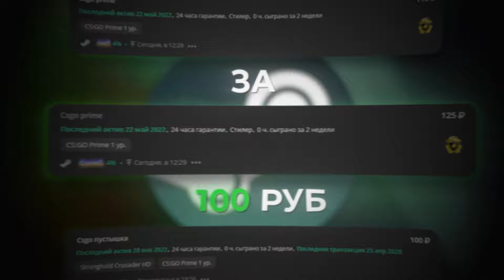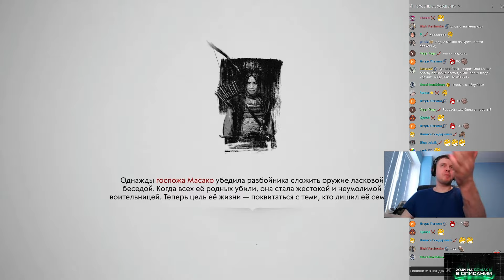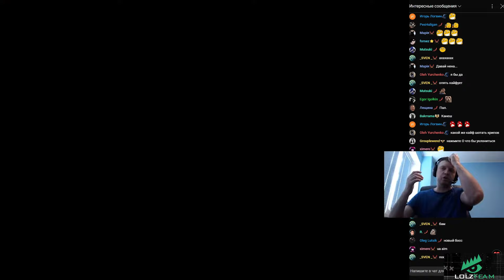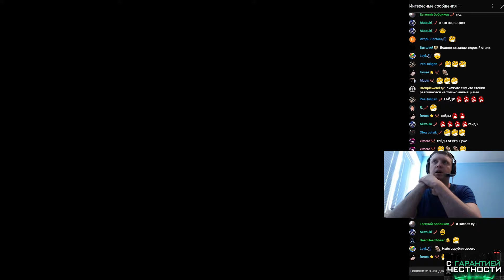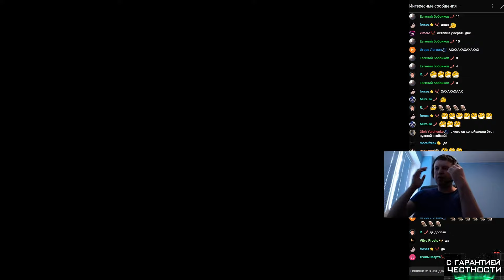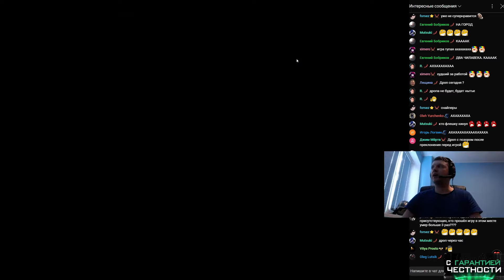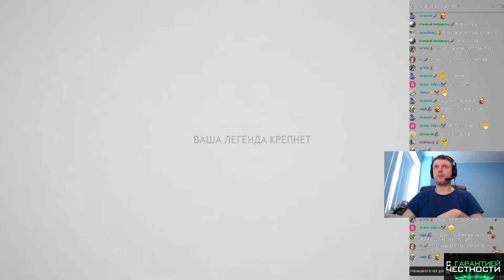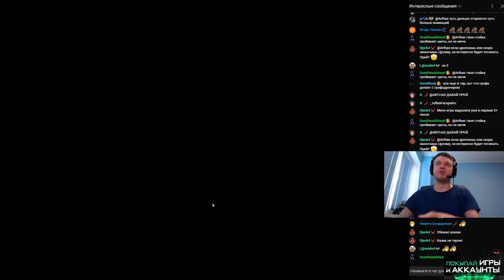ПАПИЧ В Ghost of Tsushima СУПЕР КРАТКО СТРИМ 6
LordS - 1 555 RUB
ZeroTwoDro4er - 1356 RUB
Nemka - 501 RUB
Nix Ellison - 500 RUB
FrenzYzxc - 200 RUB
Rik_69 - 160 RUB
matixdoto - 119 RUB
YOTERWATE - 111 RUB
delt1k - 100 RUB
mihadddd - 75 RUB
Скинуть ножки? @LoveFeetViolett - 50 RUB
Леша Угастик - 33 RUB
yappy door - 33 RUB
Яж Гуевреев - 33 RUB
Саша Ключников - nêгр - 30 RUB
Зайцев Никита - 27 RUB
just_russs - 25 RUB
Мрачный - 25 RUB
rairen - 25 RUB
Bybelka - 25 RUB

МикроТегиДляПродвижения.